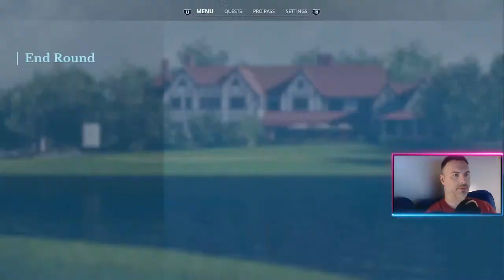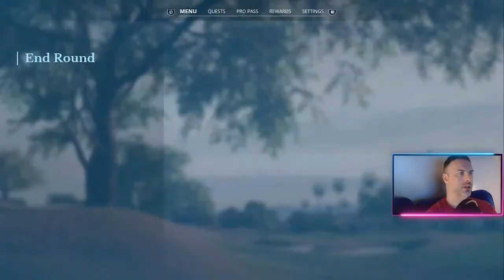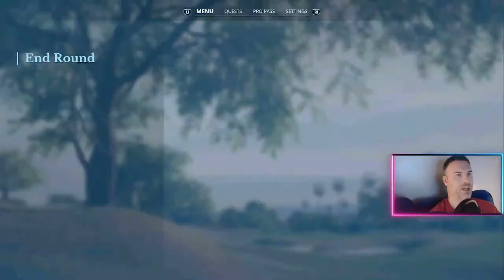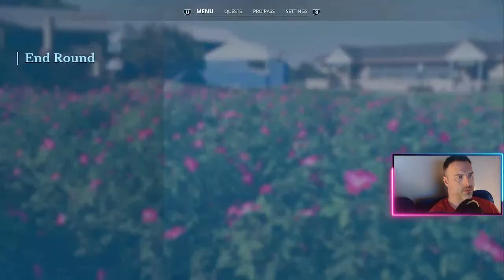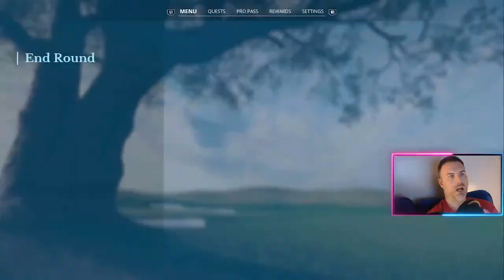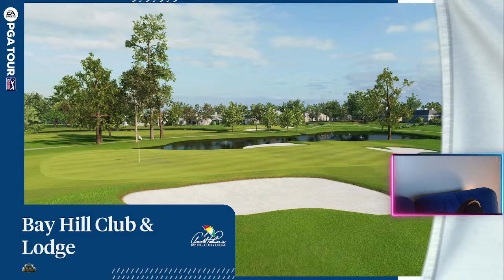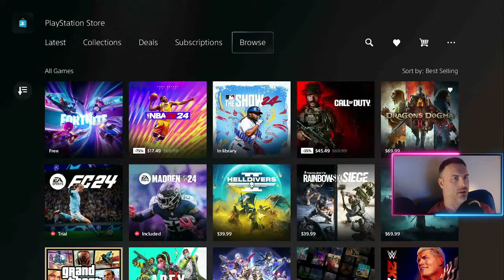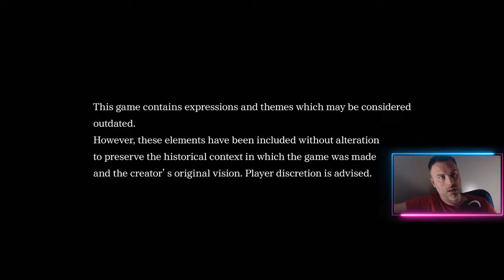John Daly - Season 3 Championship | EA PGA Tour Golf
Big John Daly goes for the Tour Championship!